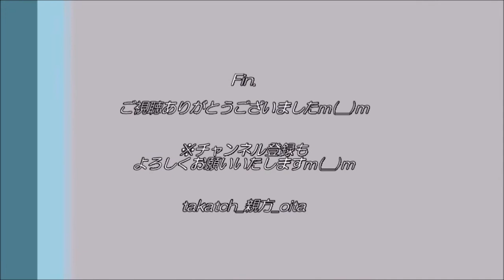大分よりの使者 2017J2開幕戦～アビスパ福岡vs大分トリニータ～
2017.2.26、＠福岡市レベルファイブスタジアム

大分トリニータ、試合終了間際の劇的弾で歓喜に沸く☆